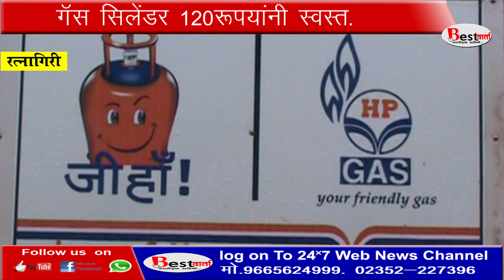रत्नागिरी -गैस सिलेंडर १२० रुपयांनी स्वस्त